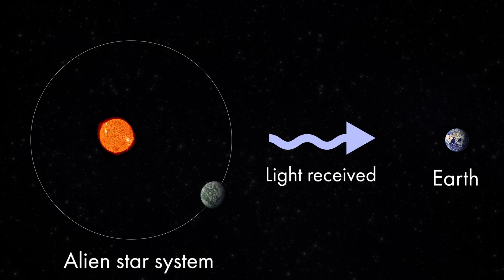What I'm doing after my PhD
Yeah, you will probably have some questions about why I'm doing this...

WHY: 0:25
WHAT: 1:47
HOW: 4:46
WHEN: 8:59

A lot of you are probably going to think that I'm very naive to attempt this, and that I'm wasting years of education to do something irrelevant to my skillset. Well, naturally, I'm going to disagree!
As I said in the video, this is a leap into the unknown, not motivated by the knowledge that I have anything to leap onto, but more by the alternative being a lifetime of regret. I'm financially secure for the time being, and I can afford to take this (big) risk. In this new role I'm going to be using general skills which I've honed through my two degrees - problem solving, independent study, and project management. But more than that I'm going to make content not only about the subjects I've studied - physics, maths, and climate - but also using skills essential to research. In particular I'll be utilising programming and physics knowledge that go into building models of the climate. Also, I can finally start to draw on skills which I've developed since I started school, and I really enjoy using - writing, storytelling, and editing in particular.

I'm not going to reveal what future 'feature videos' are going to be, but I've planned out about half a year of content already. Some of this, granted, will be content that anyone with a background in science and editing could make. But I also plan to make content that only someone with a PhD in my field could make - and so I'm viewing aspects of what I'm going to go on to do as a direct continuation of my years of study, rather than a completely new venture.

I hope I didn't come across as too preachy or anything in this. I'm not completely happy with how I articulated my points at the end but it boils down to this
1. You are now my bosses. I respect you and will not abuse the trust you have placed in me.
2. I see an immense opportunity here to do good in the world, to make content that will educate others, and I intend to make the most of this opportunity
3. This is going to be my job now, and while I have to commercialise what I do in a greater way, I hope to do so in a way compatible with points 1 and 2.

II

Editing done in Premiere.

Huge thanks to my supporters on Patreon: Samuel Rose, Frederic Ysewijn, Kane Thynne, Eve Dillon, Rowan Gow, Rikke Norgaard Christiansen, Daniel Martin, Matthias Loos, James Bridges, Hanna Scott, James Craig, Angela Cook, Sanaa Al Derei, Mark Anthony Magro, Maddie Sisk, Liam Farrar, Theresa Wang, Hunter Jones, Nathan Smith, Kieran Kelly, Wendover Productions, Kendra Johnson, Caitlin Louise, and Real Engineering.

II

I am Simon, a fourth year PhD candidate at the University of Exeter. I upload videos on bits of science which are relevant to what I do, and sometimes just because they're really cool.